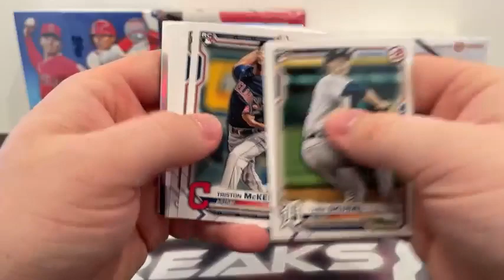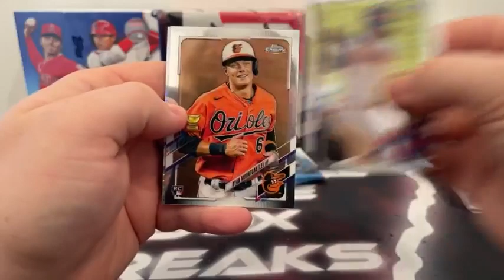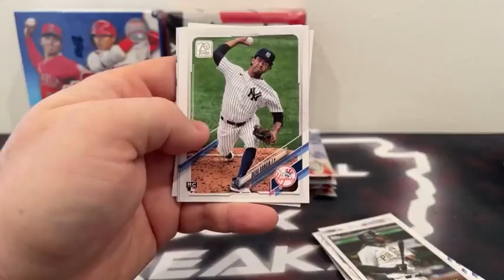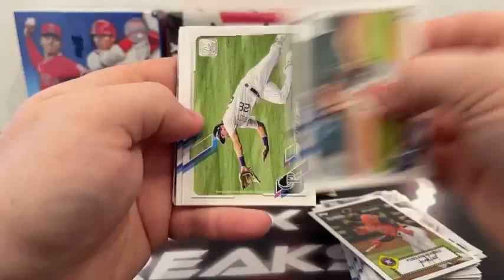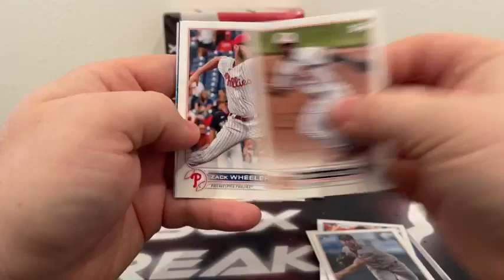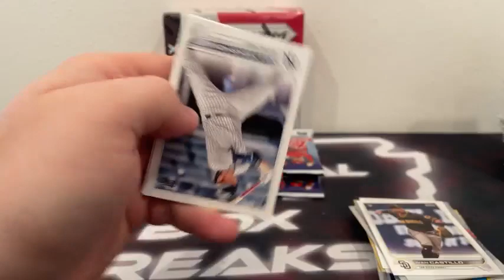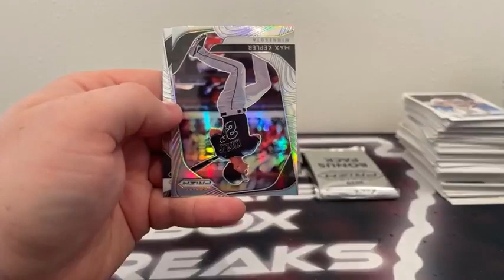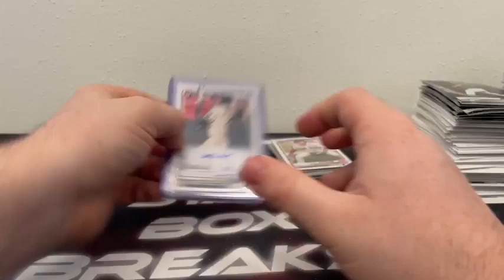Baseball Mixer Break (12/2/22)